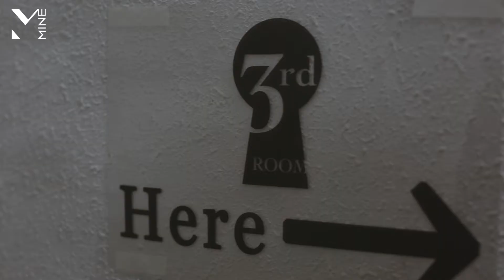酒と街とマスターと女vol.10【ゴールデン街】3rd ROOM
酒と街とマスターと女vol.10／クラフトジンとカレーが絶品のBar【ゴールデン街】3rd ROOM

Model：Cherry
Master：Hayaki Nagai
Videographer：Minami Otsu
Editor：Aki Tanaka

「なんだか今日は、飲みたい気分」。そんな日ってありませんか？　誰かを誘うには急すぎるし、どちらかといえば「ひとりで飲みたい」。そんな気持ちで今宵ふらりと訪れたくなるような、女性がひとりで行けるバーをご案内します。

クラフトジンとカレーが絶品のBar／3rd ROOM
ゴールデン街の花園交番通り沿い、吉本興業向かいのビルの4FにオープンしたばかりのBar、「3rd ROOM」。2017年9月にオープンしたばかりで、ゴールデン街のイメージとは違った綺麗で広々とした空間が広がる。もともと映像制作会社の事務所だったこの場所、役者や映画関係者などが足繁く通う。

本日のお酒は……
最初に頼んだのは、自家製サングリア（税込800円）。オレンジ・桃・りんごなど季節のフルーツに、シナモンのスパイスを効かせたお酒。赤をチョイス。

フィンランド産のクラフトジンを使用したジントニック、本日のクラフトジン（税込1000円）。マスターが定期的に仕入れるクラフトジンで作るこのお酒は店のイチオシ。

本日のおつまみは……
おつまみ牛すじカレー（税込900円）。イカスミが入っているのでとにかく黒く、辛くないのが特徴的。ご飯と一緒にレギュラーサイズもあるから、おなかがすいたときにも一軒目に寄れるのが嬉しい。

マスターからひとこと
マスターの隼紀（はやき）さんいわく、「ひとりでBarに来る女性って能動的で、ひとりの時間を楽しめてると思います。ひとりでいらっしゃる女性のお客さまも多いですよ」とのこと。

店内でかかるSWING JAZZに酔いしれながら、時間を過ごして。

今回ひとりbarを満喫したのは……
モデル・アーティストのCherryさん。

普段、ひとりでBarに行くことはあまりなく、家でワインを飲む程度だったという。「今回、ひとりで飲むきっかけができて、大人の女性とは？と考えながらお店に来ました。Barでひとり飲みできる女性って大人ですよね。これまでは隣の人との境界線を気にして、個のスペースを保てるソファ席を選んだりしていましたが、カウンターだと、隣に座った男性の首すじや頰のシェイプなどを見ることができるので、隣でしか味わえない距離感を楽しめるのがいいですね。」